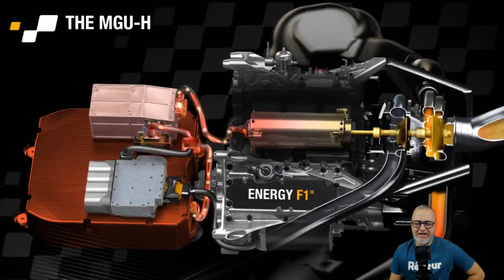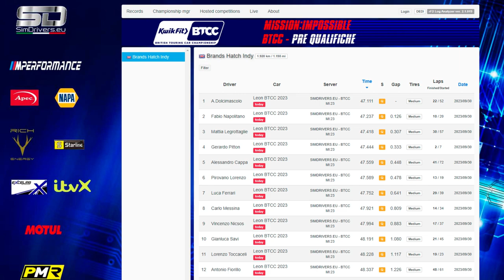Innovazioni Tecnologiche in Pista! [ITA ᴴᴰ]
Benvenuti in un viaggio affascinante nel mondo tecnologico del motorsport! In questo video, esploreremo le tecnologie avanzate che stanno rivoluzionando le corse automobilistiche, come l'ERS, il DRS, l'ECU e il sistema Push-to-Pass. Scopriremo come queste innovazioni migliorano le prestazioni delle auto da corsa, aggiungono nuovi livelli di strategia e rendono le gare più emozionanti e spettacolari. Dal recupero dell'energia cinetica alla riduzione della resistenza aerodinamica, preparatevi a scoprire i segreti e le meraviglie della tecnologia in pista!

Buona Visione!

SimRace Style Collection:

Chiedimi info!